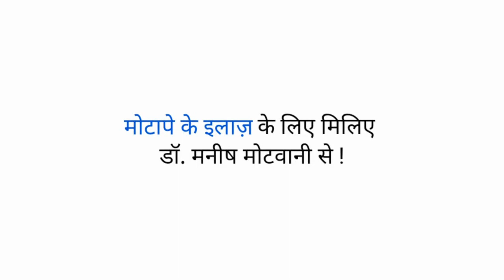Bariatric Surgery & Obesity Treatment - Dr. Manish Motwani